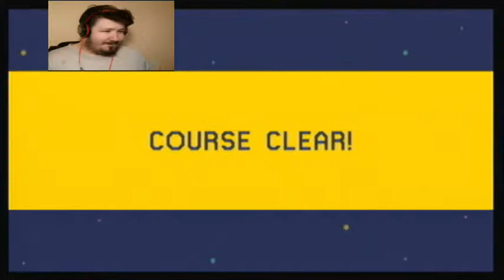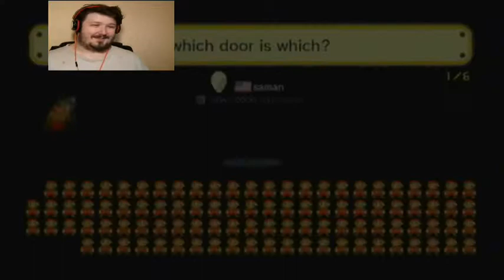Christmas Comebacks: Super Mario Maker part 3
Christmas Comebacks comes to a close but it comes with a price, my sanity! get ready for the ending of the Expert run and the start of the Super Expert 100 mario challenge!